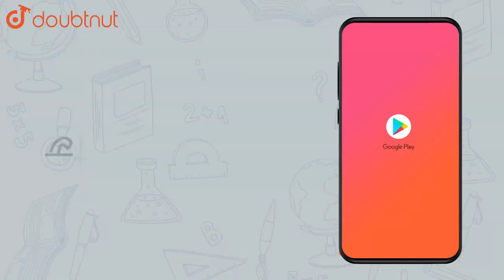Let `A=[(2,4),(3,2)], B=[(1,3),(-2,5)], C=[(-2,5),(3,4)]` Find each of | Class 12 Maths | Doubtnut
Let `A=[(2,4),(3,2)], B=[(1,3),(-2,5)], C=[(-2,5),(3,4)]` Find each of the following: `(i) A+B (ii) A-B (iii) 3A-C (iv) AB (v) BA`

Online Class में Admission लेने के लिए यहाँ click करें :
👉Class 12 | CBSE Boards | English Medium :

👉 Have Any Query? Ask Us.